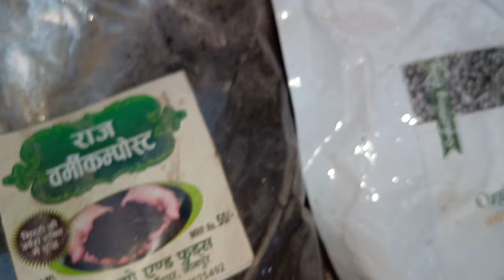पतिदेव ने जन्मदिन में पौधा गिफ्ट किए इससे अच्छा गिफ्ट कुछ हो नहीं सकता I am very happy 😁🌺🌿🌺🌿🌺🌿🌺